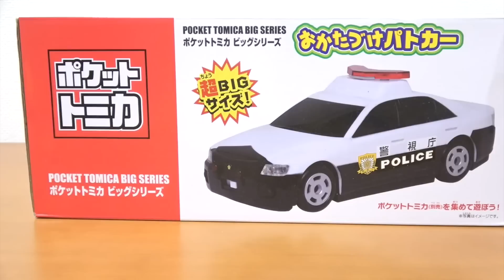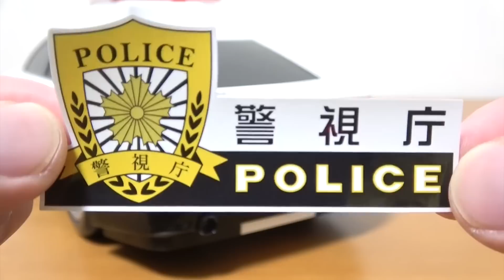ポケットトミカ 超BIGサイズ おかたづけパトカーを開封紹介